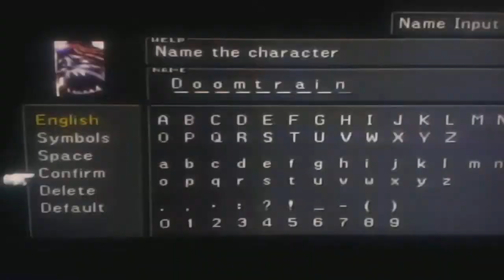FF8 Doomtrain Ring location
You will need the right items to summon GF Doomtrain 6 steal pips 12 Malboro Tentacles 6 remidies +

You will need to learn LV UP medisome from GF Alexandra to.